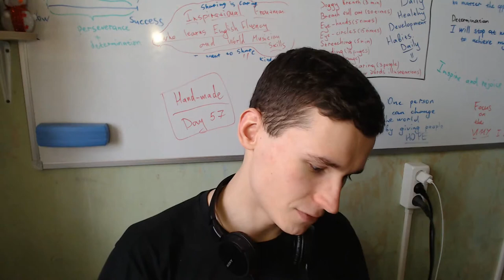How I lost [gained] a Great Opportunity because I did not log in the Social Media | EJStory 34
Thanks :)

F.A.Q.:

1. Why do I learn English?

2. Why do I learn Indonesian?

3. Why am I doing reactions?

4. Why am I making a video?
Self-psychotherapy
Development of my own skills
Autobiography
Self-awareness

5. Why am I learning new skills?

6. According to the results, the language I want to talk mainly?

7. What do I want to get on the total?

8. What do i love?
Communication with people
Dancing
Developing
Singing
Playing music
Speaking
Training
Make new
Playing computer games
Drawing
Having fun